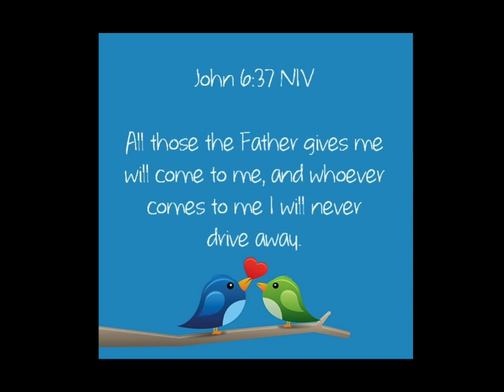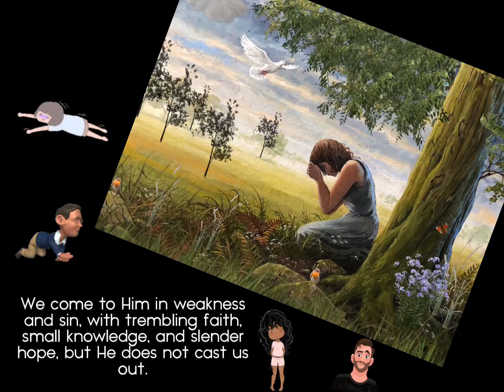NOT EVEN ONE